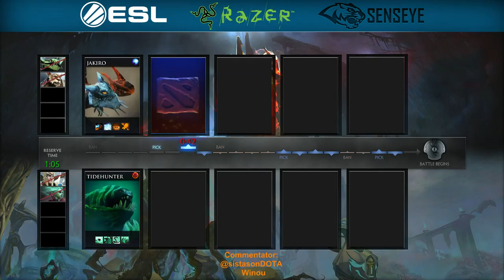ESL Think Fast Razer League Groupstage 4/5 - AL vs. EVO - Game 2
ESL Think Fast Razer League - Gruppenphase - Spieltag 4/5
Ro.eVolution! vs. ArragornLuktar ## Gruppe A - Game 2

Caster: @sistasonDOTA, Winou
End of Draft: 12:33